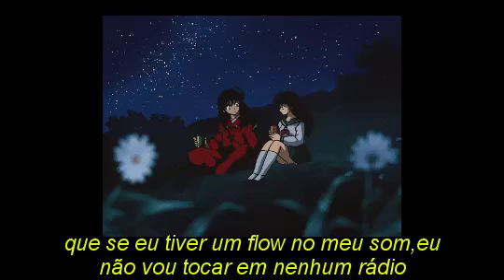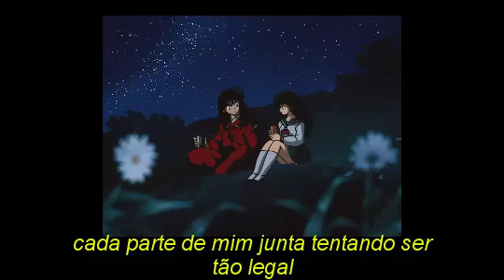screen - twenty one pilots (legendado pt-br)